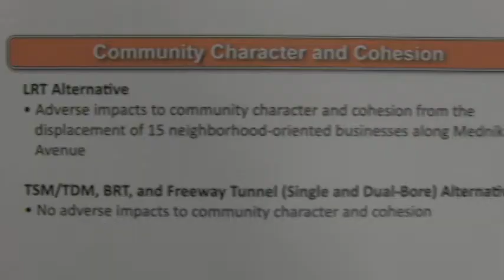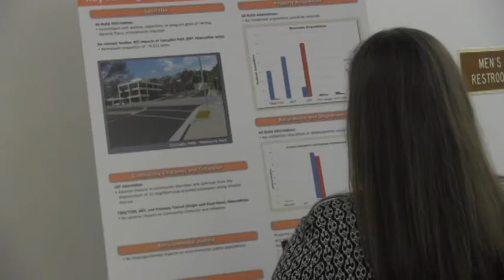SR-710 Public Hearing Vid 4 11 15